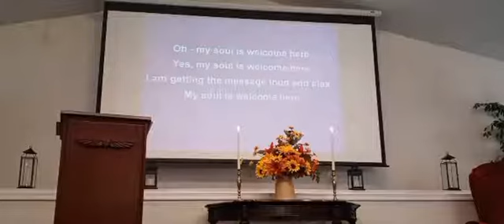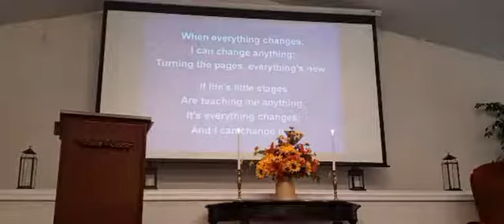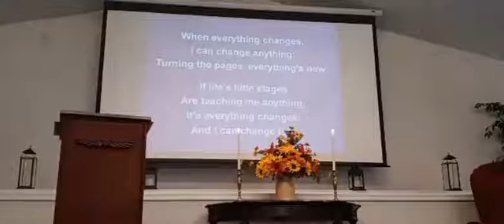Sunday Service - Oct 18, 2020 - Rev. Ginny Roll - Finding Yourself in Transition Part 1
This Sunday Rev. Ginny begins the first part of a two part series exploring the continuous movement or unfoldment in our lives. However, this can only be accomplished through CHANGE! Do you find that you cling to the old and familiar and that you resist CHANGE? Rev. Brumet in his book Finding Yourself in Transition shares the process to help us move through any of life’s transitions (changes) and to use them to transform our lives. Please join us on this journey to transformation!